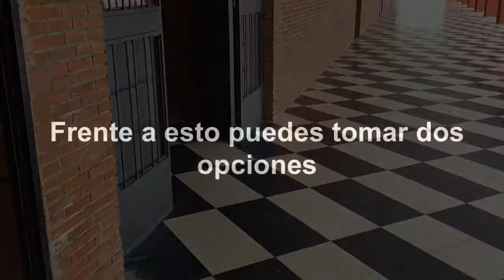El cambio está en ti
Dos opciones: ignorar o actuar.

Colegio Salesiano